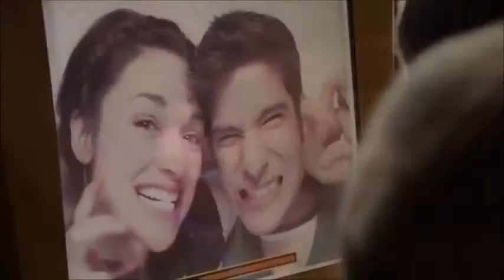Teen Wolf Scott e Alisson